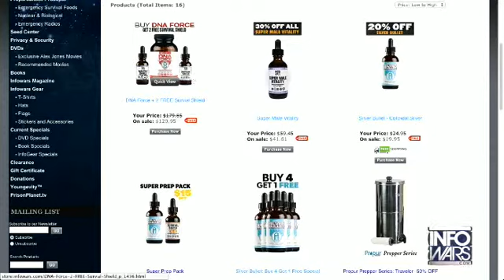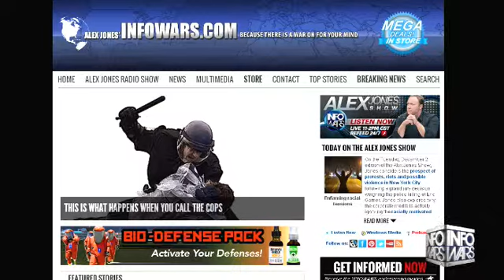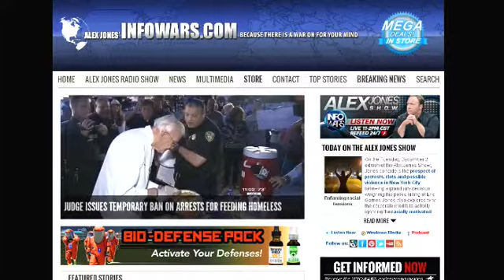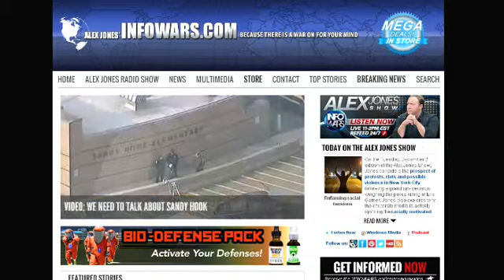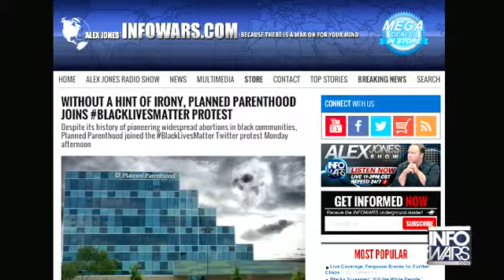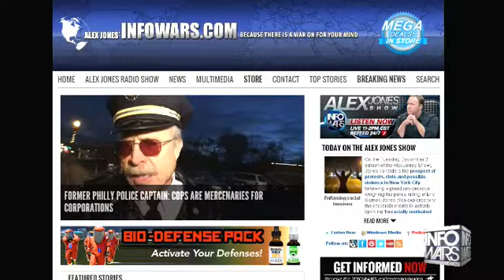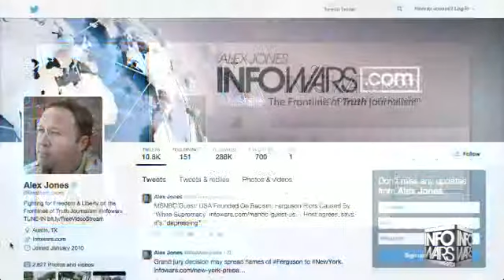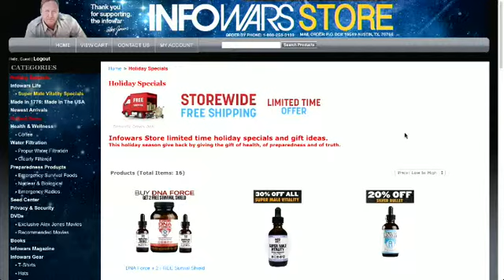The Alex Jones show Tuesday December 2nd 2014 12